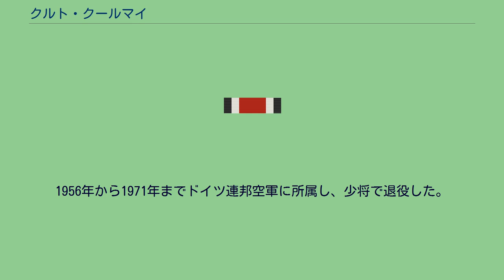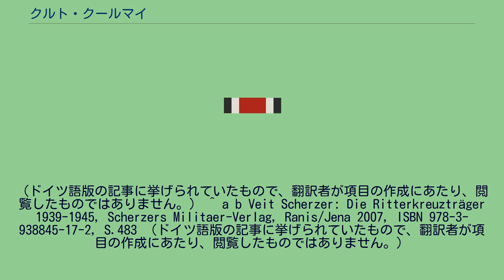クルト・クールマイ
クルト・クールマイ（Kurt Kuhlmey, 1913年11月19日 - 1993年4月30日）は、ドイツの軍人。
第二次世界大戦中のユンカース Ju 87のパイロットであり、後にドイツ連邦空軍で少将となった。
クールマイは、早くも15歳でグライダーのパイロットとしての教育を受けた。
1933年にアビトゥーアを受けると、1934年にドイツ空軍に入り、戦闘機のパイロットとして訓練される。
1936年、彼はシュヴェリーンのSG 162 (第162地上攻撃航空団）に配属され、1938年4月にはグラーツのSG 168に転任した。
第二次世界大戦が始まると、SG 1の中隊長として、ポーランド侵攻、フランス侵攻、ノルウェー侵攻や地中海の戦いなど数多くの作戦に参加する。
一例を挙げると、彼は1941年1月10日のイギリス空母イラストリアスに対する爆撃に加わっていた。
1941年12月12日、アフリカにおける作戦の間にドイツ空軍の士官として初めてドイツ十字章（金章）を受章している。
彼の名を最も広く知らしめたのは、1943年10月18日から1944年12月まで務めた第3地上攻撃航空団の司令官として担った役割である。
1944年6月12日、彼は「クールマイ戦闘団」とともにフィンランドに到着した。
そこで彼は、タリ＝イハンタラの戦いにおけるドイツ-フィンランド連合軍の勝利と、それによるソ連軍のヴィボルグ-ペトロザヴォーツク攻勢の頓挫において決定的な役割を果たした。
そのためクールマイは、フィンランドで現在もなお「救国の英雄」として称揚されている。
1945年3月、第2地上攻撃航空団「インメルマン」の司令官に着任し、1945年4月20日まで務めた。
終戦までにほぼ500回の出撃を果たし、大佐にまで昇進している。
1956年から1971年までドイツ連邦空軍に所属し、少将で退役した。
（ドイツ語版の記事に挙げられていたもので、翻訳者が項目の作成にあたり、閲覧したものではありません。） ^ a b Veit Scherzer: Die Ritterkreuzträger 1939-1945, Scherzers Militaer-Verlag, Ranis/Jena 2007, ISBN 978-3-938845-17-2, S.483 （ドイツ語版の記事に挙げられていたもので、翻訳者が項目の作成にあたり、閲覧したものではありません。）